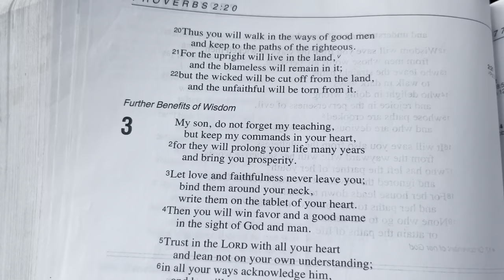Finished up the last wild hog for this job. And fixed the trailer and Toyota.